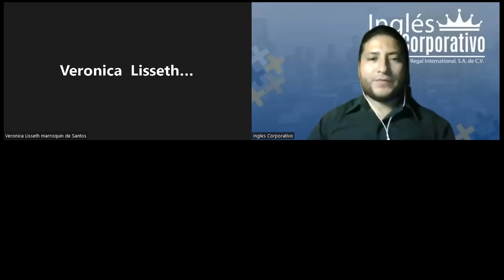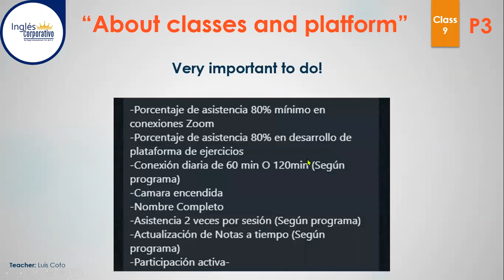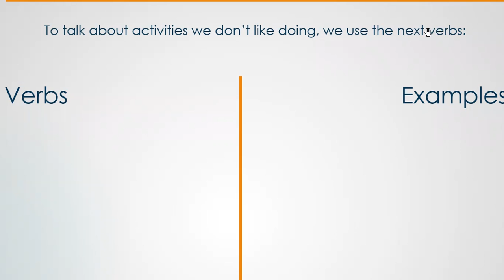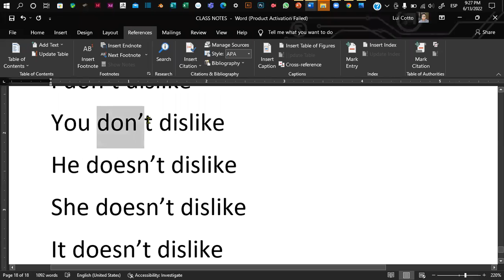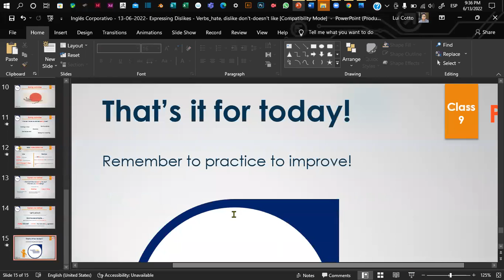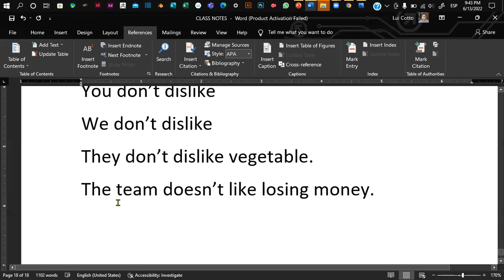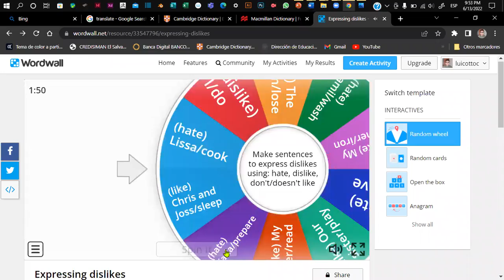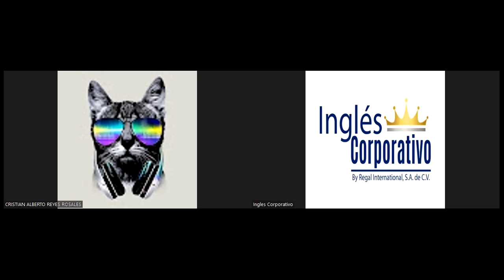Inglés Corporativo - 13-06-2022- Expressing Dislikes - Verbs_hate, dislike don't-doesn't like.